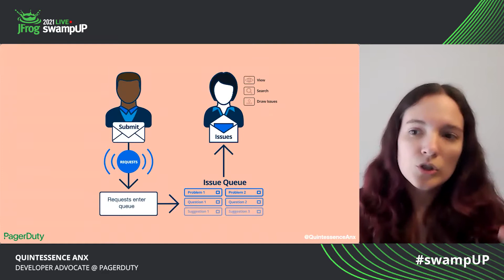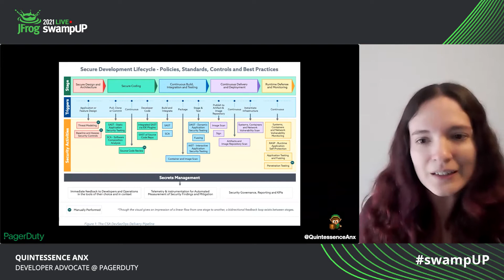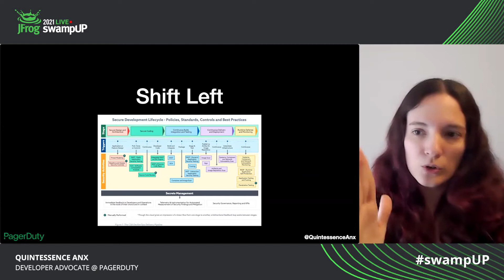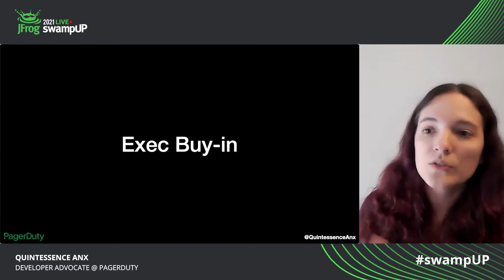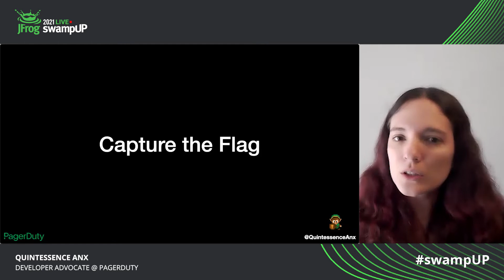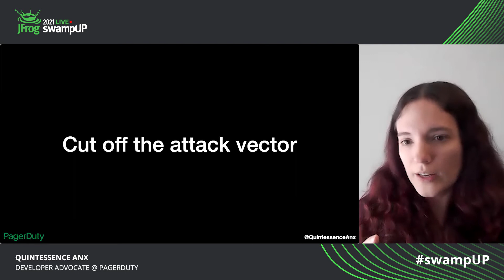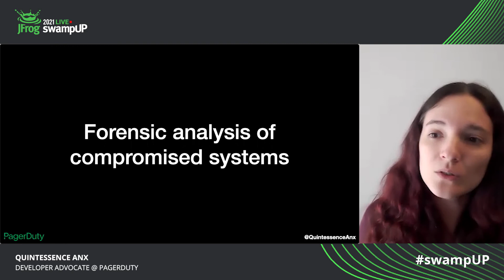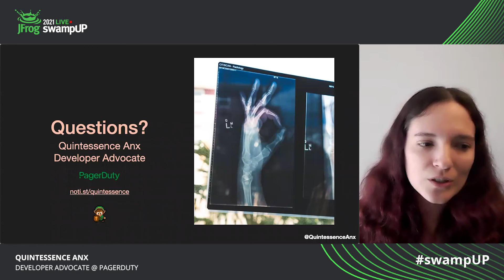Spearited Guidance: Learning About DevSecOps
Let’s talk about security in an organization. Most commonly, security sits at or after the last phase of the software development life cycle (SDLC) and can make or break the decision to release into production.

Unfortunately, waiting on such decisive feedback until after something has been built frequently results in needing to make changes after it’s been marked as ‘complete’, which is costly and inefficient. Instead, let’s learn from how we created shorter development cycles - instead of making Big Decisions at the very end, make smaller, iterative decisions throughout the entire journey that are easier to implement or reverse. One way to do that is by implementing DevSecOps, which adjusts the workflows of development, operations, and security so that security decisions are made on smaller scales at every phase of the SDLC. As with development and operations, even with preparation there can still be incidents - in this case, security incidents - so I’ll also be reviewing our 14 Step Secure Incident Response process, including the what and why of each step.